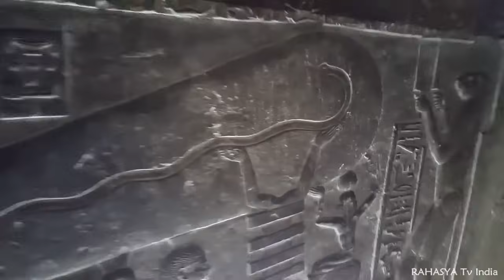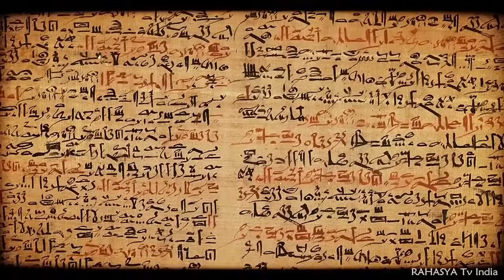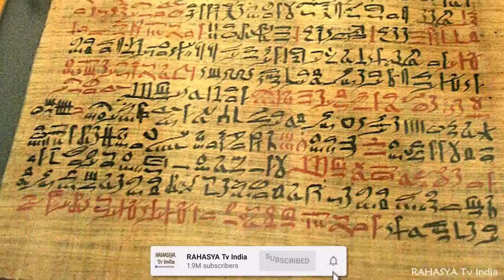पूरी दुनिया है हैरान इनसे || This Bizarre Discovery Shocked Scientists Around The World!